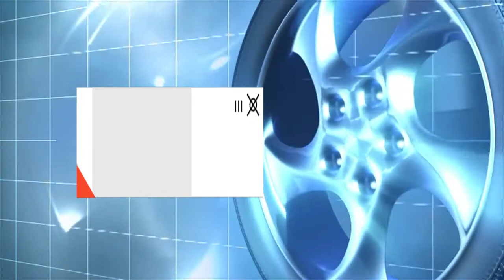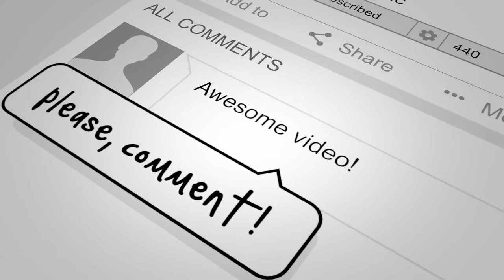Tony Smith - Chasing Cars(cover) [Pop rock]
This is a tune that was performed by Snow Patrol.